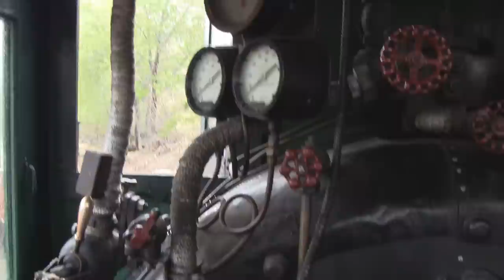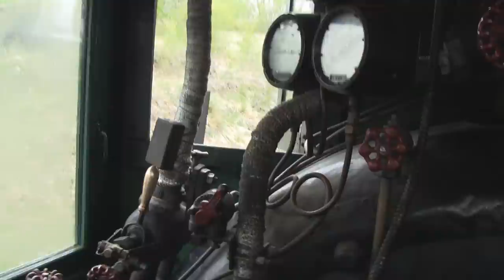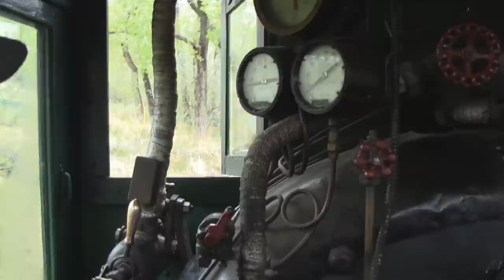Shay Locomotive Cab Ride - Westside Lumber 12